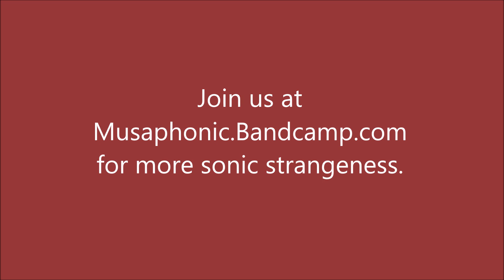Red Karma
From the Musaphonic release "Esoteric Fruits," available at Musaphonic.Bandcamp.com.